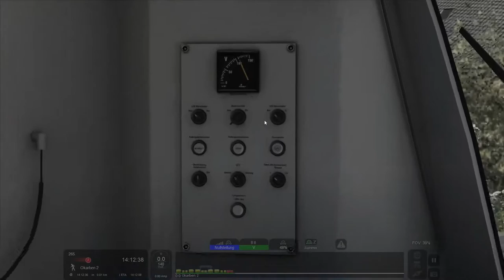Baustelle auf der S6 | SBahn Rhein Main | Train Simulator | Teil 1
BR423 als S6 von Friedberg nach Frankfurt HBF
Dies ist der erste Teil! Der zweite kommt am 19.05.19